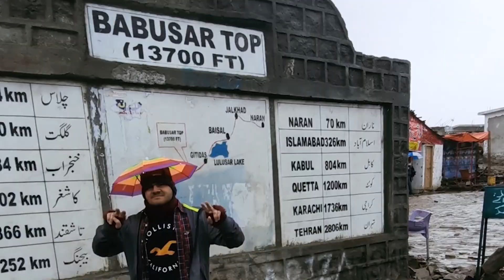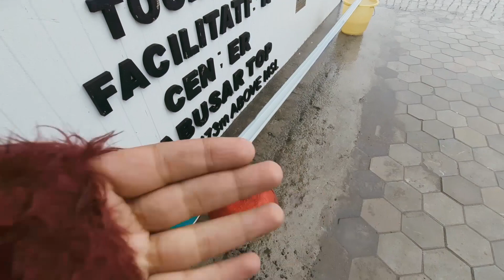WENT TO BABUSAR TOP - ROOMY'S MOUNTAIN TOP RESORT - VLOG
VISITED BABASAR TOP AND LULUSAR LAKE -
STAYED AT ROOMY'S MOUNTAIN TOP RESORT -  BATAKUNDI